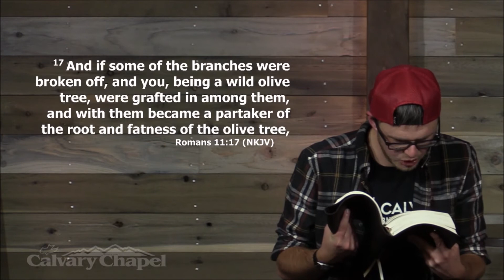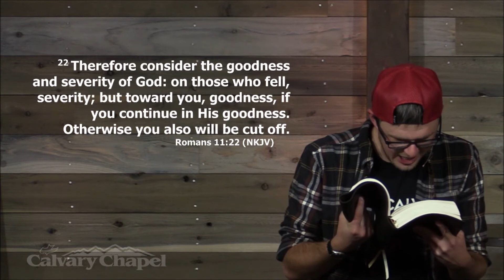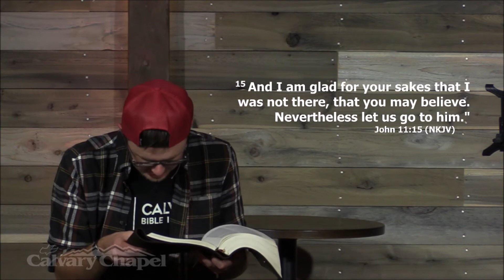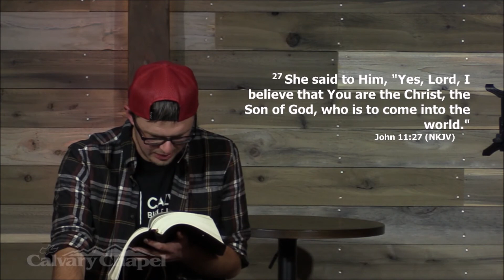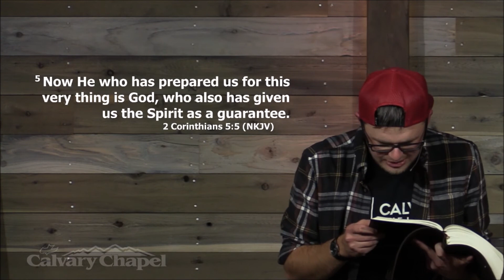Ruth 1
Ruth Chapter 1, chapter by chapter, verse by verse, Calvary Chapel Salmon Idaho, Pastor Hagen Miller